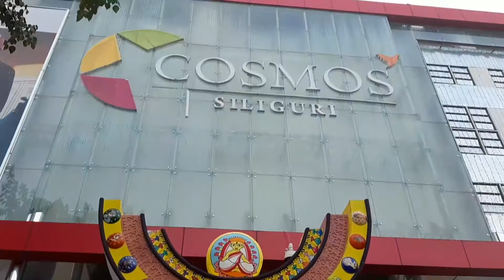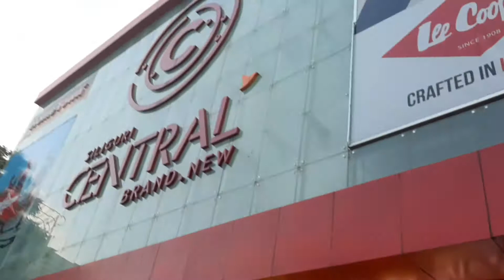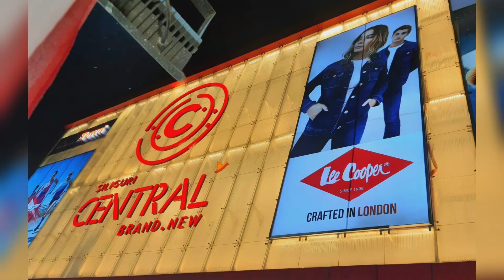Siliguri Cosmos mall || small vlog